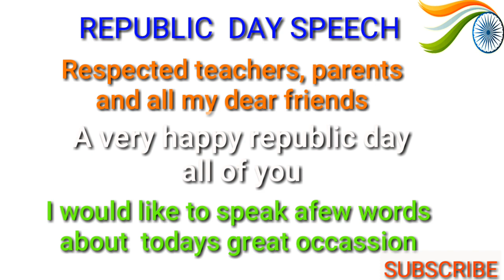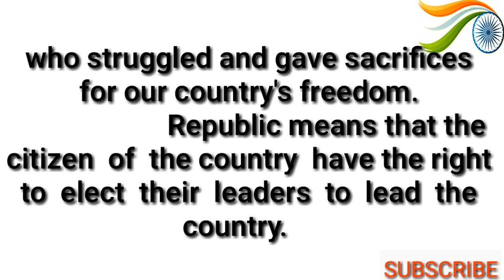Republic Day Speech/Republic Day Speech English/26 January Speech/RepublicDay Speech For Kids